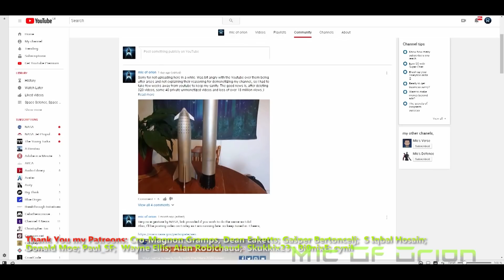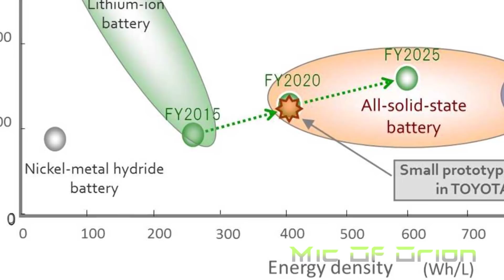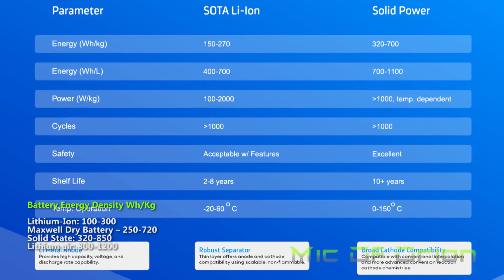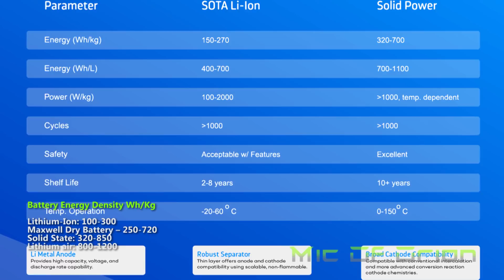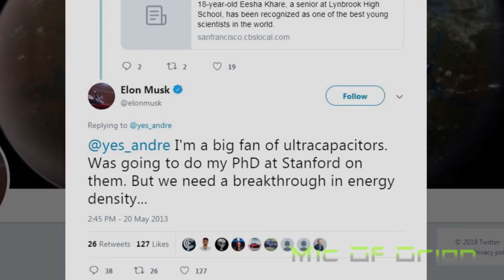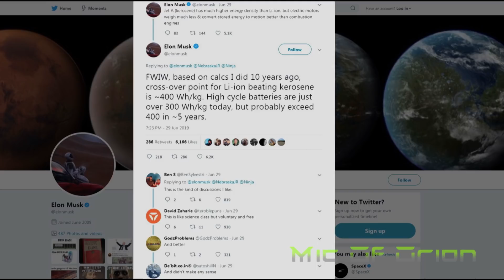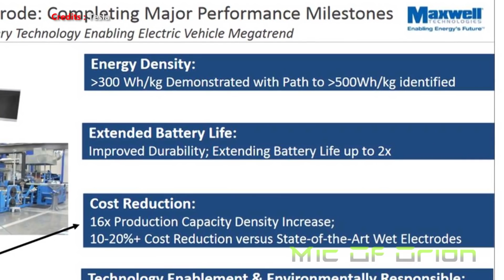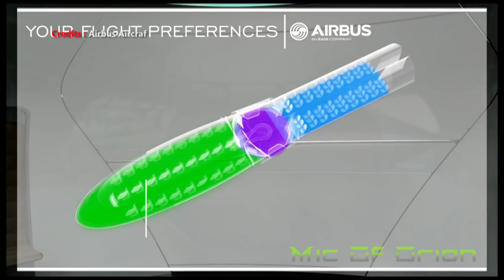Tesla Electric Airplane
Summary:
Tesla might or might not build an electric aircraft, however nothing in scale of Airbus A320 aircraft, at least not at first. The main problem with the electric aircraft is battery that suppose to power the aircraft. Currently li-io battery can't store enough power or energy due to limiting technology. However, there's a massive development in battery. especially in sold state battery and lithium air battery side. Maxwell dry battery, which is form of solid state battery tech, is ahead of the curve considerably and Tesla purchased the company earlier in the year indicate its serious plans for the future of automotive but also aviation sectors.

Plz check out Dawn of Spaceship channel. thank you.

Dawn of  spaceships, is a 3D Starship Modeling youtube channel, owned by a dedicated Dutch modeler who pours his passion in to creating and crafting 3D models of starships in sci-fi and real universe. His dedication and talent deserves more support among us fellow tubers.